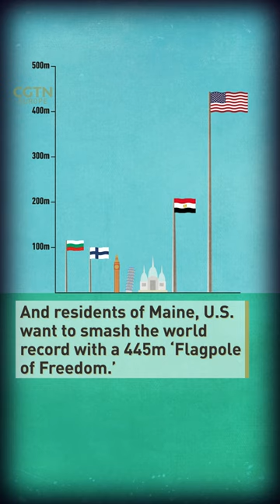The tallest flagpoles in the world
Taller than Big Ben, the leaning tower of Pisa and Sacre Coeur... Bulgaria's new flag pole soars 111m into the sky. 🇧🇬

That pips poles in Ukraine and Türkiye but it is still not the tallest in the world. Watch our animation to find out more.